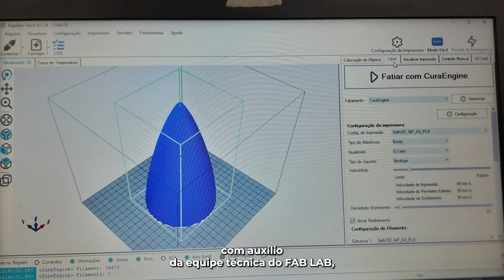Faça Você Mesmo: Conheça os makers Pedro Henrique e Renata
Eles utilizaram o FAB LAB LIVRE SP para construir um foguete, partindo de diferentes protótipos e utilizando diversos equipamentos e materiais disponíveis nos laboratórios, como a impressora 3D e a máquina de corte a laser. Faça como eles e venha desenvolver seu projeto inovador com a gente em nossas unidades e seja maker!

Iniciativa da Prefeitura de São Paulo e da Secretaria Municipal de Inovação e Tecnologia.